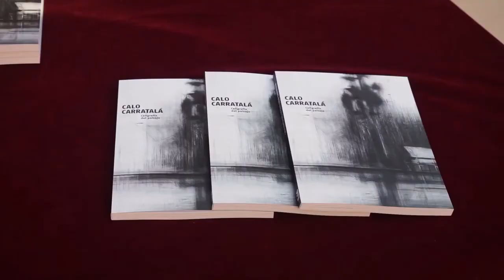Presentación catálogo Calo Carratalá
Presentación del catálogo de Calo Carratalá el 8 de julio en el Castillo de Riba-roja.

Clip cedido por TV Riba-roja del 15 de julio de 2021.